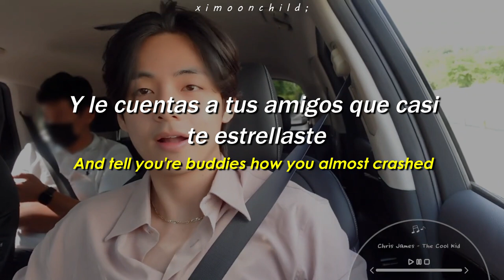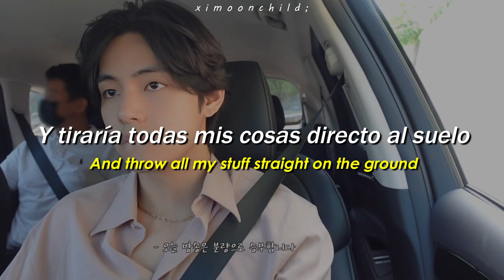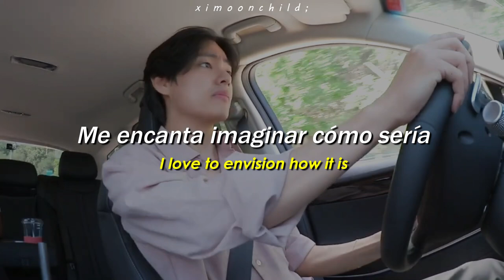Chris James - ‘The Cool Kid’ || [Traducida al español | Lyrics] // Taehyung Drive Vlog Playlist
↳ ❝Desearía ser genial como todos ustedes❞

╭──          Lyrics           ──╮
you're really edgy, when you're dressed in black
so damn material, it's kinda rad
you turn the volume up and go full blast
and tell you're buddies how you almost crashed
every party in your daddies apartment
telling them stories like you're the biggest star here
nobody saw the bluff
wish I had what you got

I wish I was cool like all of you
I'll jump in the pool while wearing shoes
and throw all my stuff straight on the ground
while spilling hot coffee on your couch
I'll act up like I'm the center piece
while all of my friends, want me to leave
I love to envision how it is
I cannot wait to be the cool kid

all of the others think you're so damn fresh
you're so in love with all the things you said
When you start talking you talk way too loud
so all people in the back hear
how there's a party in your daddies apartment

 ─┉─ Tags ─┉─
Chris James
 Chris James subtitulada al español
Chris James lyrics
Chris James English lyrics
The Cool Kid
The Cool Kid subtitulada al español
The Cool Kid lyrics
The Cool Kid English lyrics
The Cool Kid al español
Chris James The Cool Kid lyrics
Chris James The Cool Kid English lyrics
Chris James The Cool Kid subtitulada al español
Chris James The Cool Kid subs
The Weight Of Nostalgia
The Weight Of Nostalgia subtitulada al español
The Weight Of Nostalgia lyrics
The Weight Of Nostalgia subs
Taehyung
Taehyung DRIVE VLOG
V
V DRIVE VLOG